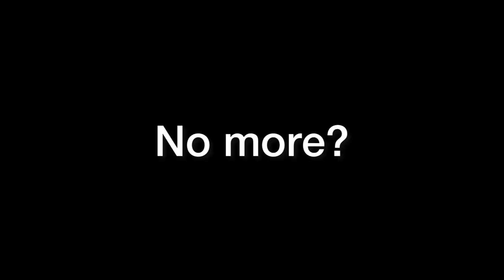Ratties eating on Monday morning 🍩🧇🐭🐭